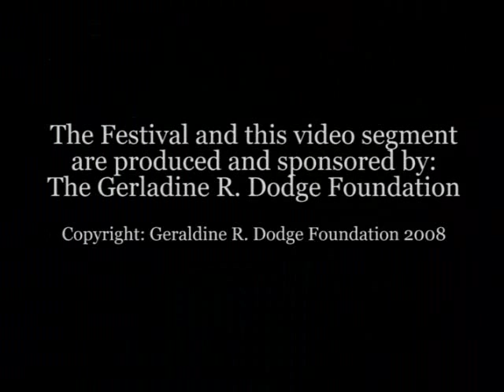Anne Waldman reading two poems at the 2006 Dodge Poetry Festival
"Notes on Sitting Beside a Noble Corpse - Light Breeze Stirring the Curtains, Blue - Faint Tremor of his Blue Shroud" and "Neuro Linguistically: This is the Writing Dance"